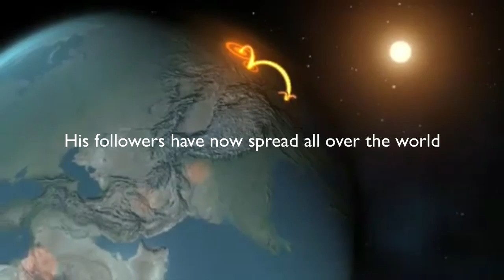Japji Sahib English Katha - 33rd Pauri - We're powerless, You're all Powerful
Japji Sahib English Explanation Katha of 33rd Pauri

This video focuses on the 33rd Pauri of Sri Jap Ji Sahib where Guru Nanak Sahib states "Aakhan Jor, Chuppai Na Jor". We look at the idea of realising that we actually have no power or energy in our own hands and that everything is in Gods hands. We look at why this is given as the second step in the path of Enlightenment, ie to have the right mindset (vichaar) so that we can progress without pride and judgmental tendencies. We examine the debate of destiny vs action and also the idea of relying upon Vaheguru, Guru and Gurus Name rather than just our own power.

We sing Vaheguru Simran and kirtan of "Madho Har Har Har Mukh Kehiai, Hum Te Kachoo Na Hovai Suaami, Jio Raakho Tio Rehieai" by Guru Arjan Paatshah. The kirtan was done by Bhai Gobind Singh from Hounslow.
With Guru's blessings, the SIKHI in English series will be going through the entire Sri Jap Ji Sahib, (the very first Bani in Sri Guru Granth Sahib) and trying understand it in English alongside singing Gurbani kirtan to help explain further.

The programme is held every Sunday from 6-7:15pm at Park Avenue Gurdwara, Southall. English katha alongside kirtan and simran by local kirtanees. Please give us your darshan and sangat.

Intro Vaheguru Simran by Jagdeep Kaur (Jam 2 - track 6)